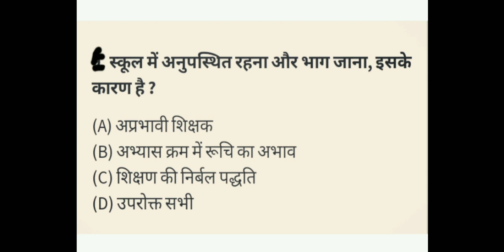📖📖📖UPTET, CTET, STET|akankshi pathshala 🙏🏼🙏🏼👨‍🏫👨‍🏫🧑‍🏫🧑‍🏫